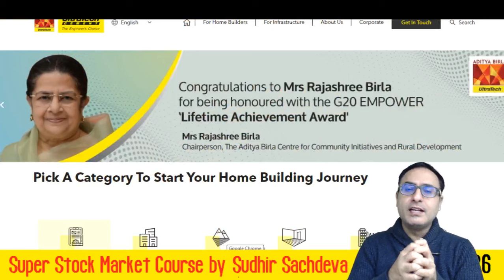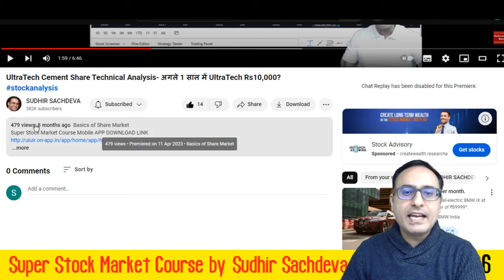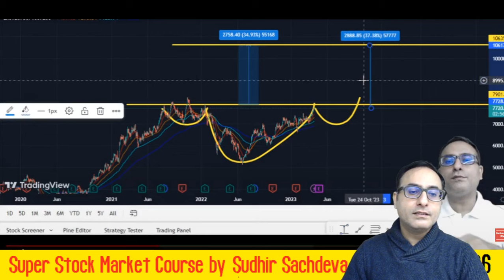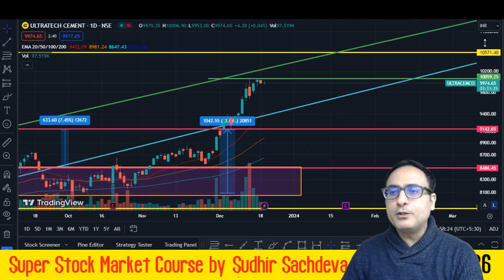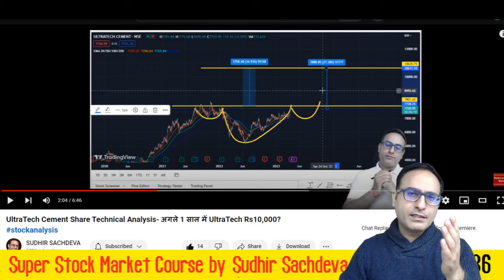Ultratech Cement Share Analysis | All Old Targets Achieved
Super Stock Market Course Mobile APP DOWNLOAD LINK

BUY ONE YEAR SUBSCRIPTION FOR
Super Stock Market Course by Sudhir Sachdeva

OR
PAY via PAYTM or GOOGLE Pay or Phone Pe at

(1) Pay Fee
(2) Share Screenshot of Payment at 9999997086
(3) Our staff will help you to activate your course within 24 Hours

How to buy Subscription for Super Stock market Course by Sudhir Sachdeva?
What is Super Stock market Course by Sudhir Sachdeva?
What is the duration of Super Stock market Course by Sudhir Sachdeva?
What will be taught in Super Stock market Course by Sudhir Sachdeva?
will we learn Practical Chart analysis and have practise sessions in Super Stock market Course by Sudhir Sachdeva?